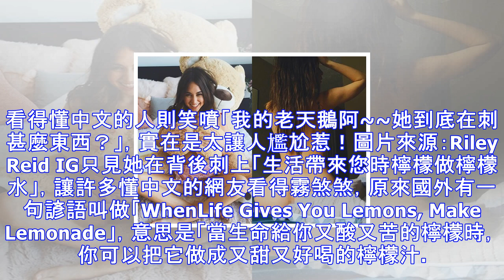女優甜笑曬「背後刺青照」以為超級辣！網友一看「中文意思」笑炸：翻譯有夠尷尬！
許多國外的民眾喜歡在身上刺上中文，認為中文的字形與樣式非常的特別，不過卻因此鬧出許多「文意不符」的好笑事，有一位AV女優在網上曬了一張她的刺青照，沒想到卻引起許多人的轉發，到底是怎麼了？圖片來源：Amazon這名女優叫做雷麗里德（Riley Reid），她有著天使面孔與魔鬼身材，纖細蛇腰吸引許多死忠粉絲追蹤，近日她曬了一張「背部中文刺青照」，看不懂中文的可能覺得沒什麼，但看得懂中文的人則笑噴「我的老天鵝阿~~她到底在刺甚麼東西？」，實在是太讓人尷尬惹！圖片來源：Riley Reid IG只見她在背後刺上「生活帶來您時檸檬做檸檬水」，讓許多懂中文的網友看得霧煞煞，原來國外有一句諺語叫做「When...
源: pixpo